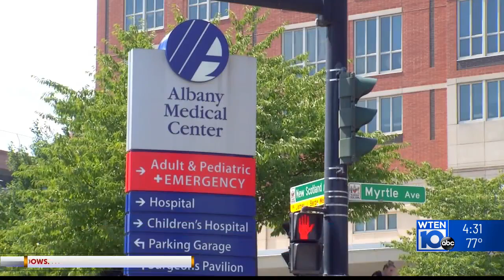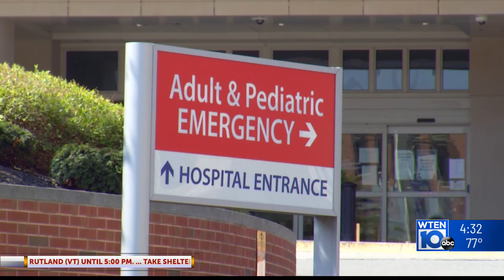Albany Med, Russell Sage partner to combat nursing shortage